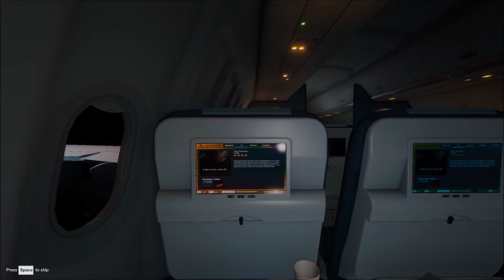The Forest #1 Fairly local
Please tell me how to better improve the quality of this video all criticism is important to me and would help me improve my channel and content to be better for you the viewers.